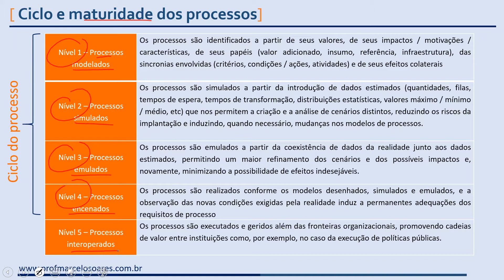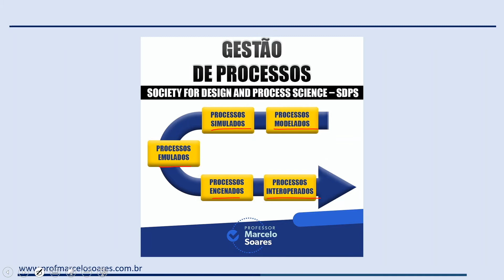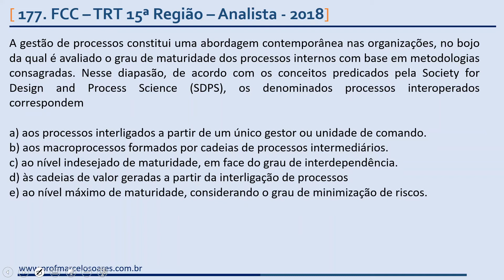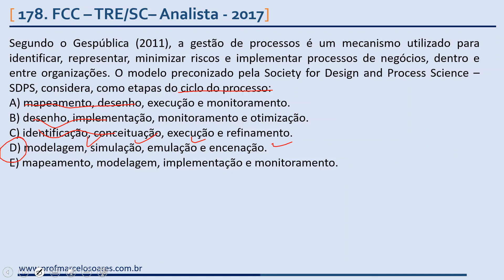Maturidade de processo e ciclo de processo, segundo a SDPS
Apesar de o CBOK ser a principal referência em gestão de processos, a Fundação Carlos Chagas - FCC adora cobrar a classificação da SDPS sobre maturidade e ciclo de processo.

Você precisa saber disso para sua prova!!!

Participe do Administração faixa preta, maior canal de Administração para concursos públicos:
- Questões comentadas DIARIAMENTE
- Gratuito, POR ENQUANTO